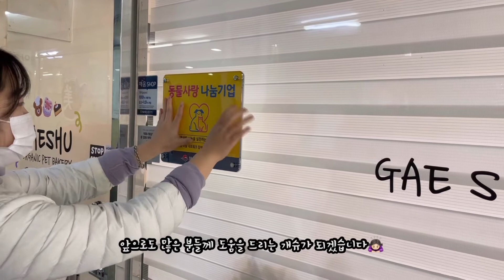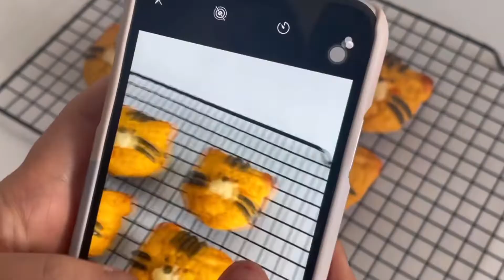댕냥이들 햎피뉴이어!!! 호랑이테린/강아지답례품/원데이클래스/강아지떡국 /강아지테린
안녕하세요 개슈입니다 :)
벌써 2022년이네요! 다들 새해 목표가 있으신가요~?
모든분들이 새해목표를 이루었음해요 ㅎㅎ

댕냥이들도 새해를 맞아 떡국먹어야겠죠?!
스마트 스토어에서 구매가능하십니다!
많은 관심 부탁드려요오~~